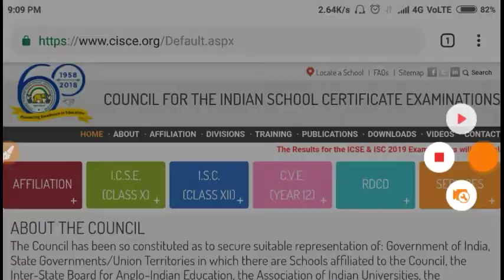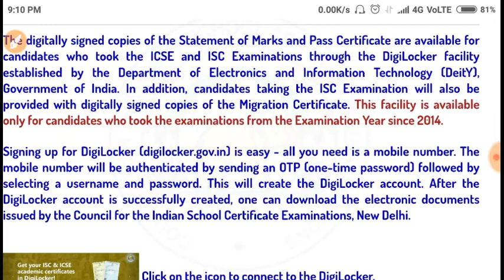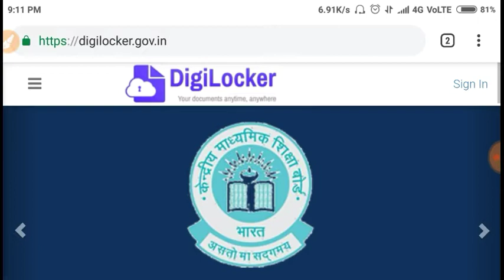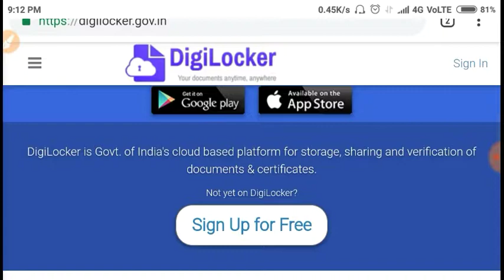ICSE & ISC Certificate in DigiLocker | Know How to Download Your Certificates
hello Dosto Is video mein hum ne bataya hai ki ICSE and ISC examination 2019 ke marks and pass certificate aap kis tarike se digilocker main download kar sakte hain is saal se Council Ne ICSE aur ISC ke paas aur marks certificate digilocker Mein bhej diya hai yeh 2014 Se Lekar ke Ab Tak ke sabhi candidates Apna Apna Paas aur marks certificate Dono digilocker Ke account mein download kar sakte hain is video mein Humne step-by-step process Mein bataya hai ki kis tarike se aapko apna digilocker account set karna hai.
agar aap is channel par naye Pehli Baar Aaye Hain Tu Hamare channel ko subscribe Karke Bell icon daba dijiye Taki ICSE aur ISC se related updates Aap Tak Sabse pahle pahunch Jaya Karen, thank you.